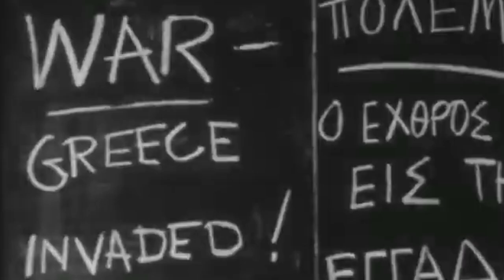Mikis Theodorakis Tribute (1925-2021) | Culturescope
Mikis Theodorakis’s prolific career produced a hugely varied body of work that ranged from sombre symphonies to popular television and film scores. But the towering man with trademark worker suits, hoarse voice and wavy hair is also remembered by Greeks for his stubborn opposition to post-war regimes that persecuted him and outlawed his music.

Air date: Monday, 27 September 2021